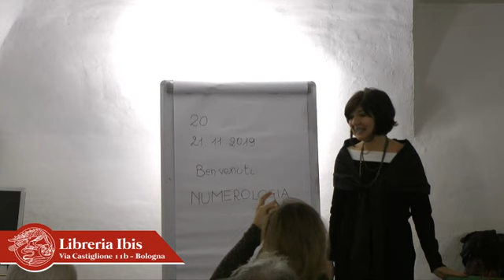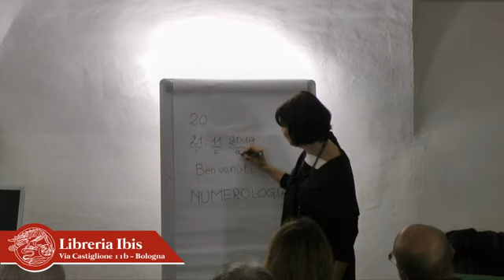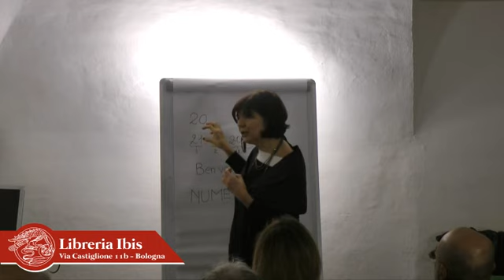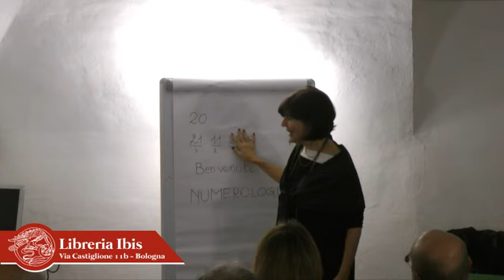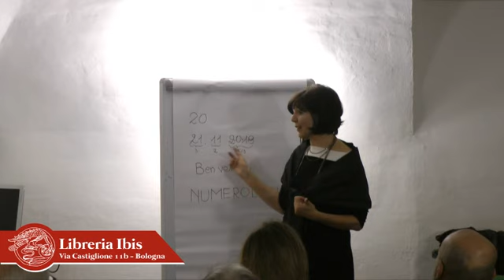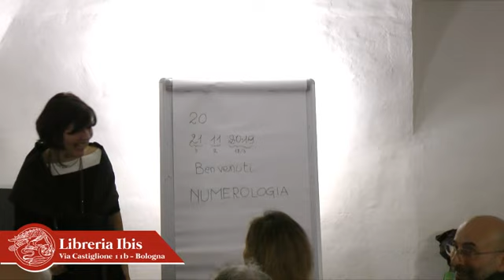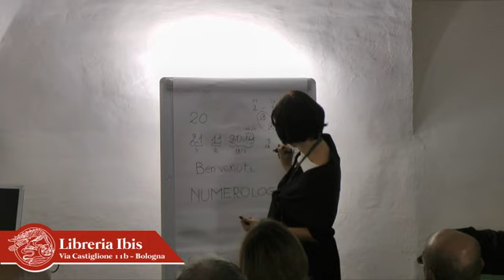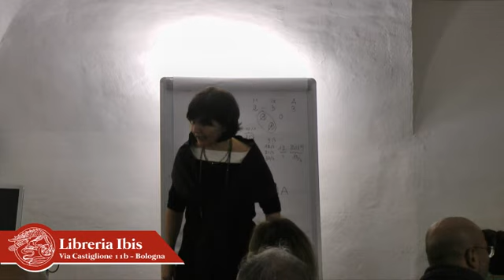Alessandra Pizzi La Numerologia come via di trasmutazionene Libreria Ibis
Alessandra Pizzi
LA NUMEROLOGIA COME VIA DI TRASMUTAZIONE
Quaderni di Numerologica
La croce cardinale numerologica

Le Duetorri Edizioni
La conferenza gratuita "La Numerologia come via di trasmutazione" è un vero e proprio seminario introduttivo alla Scienza dei Numeri
LA CROCE CARDINALE NUMEROLOGICA ti accompagnerà nel viaggio iniziato con “Dopo l’ultimo Velo”.
Il secondo volume completa l’approfondimento degli archetipi della Decade e presenta la nuova visione dei cinque numeri fondamentali della Mappa Numerologica: inizia ora a svelarsi il ricordo dell’equipaggiamento con cui siamo approdati sulla Terra.
Ciascuno dei cinque archetipi fondamentali rappresenta particolari aspetti del nostro essere molteplice ed esprime qualità che portiamo in specifici ambiti dell’esistenza.
La Croce Cardinale Numerologica è l’immagine che sintetizza i Numeri di Anima, Io, Persona, Destino e Quintessenza che sono trattati in questo volume. Offre un’efficace e immediata percezione dell’energia dei numeri, del SENSO e del PERCORSO rappresentato dai cinque archetipi fondamentali della Mappa, e della dinamica trasformativa dell’OPERA su di Sé.

Alessandra Pizzi
È scrittrice, ricercatrice di scienze olistiche, esperta di Numerologia, fondatrice e formatrice della “Scuola Numerica” che conta tre sedi in Italia: Bologna, Fano e Napoli. Tiene conferenze in molte città d’Italia, è autrice di numerosi articoli su riviste specializzate e dei libri In Cammino verso Sé – Infiniti modi una sola destinazione e della collana Quaderni di Numerologia & dintorni.  Maggiori informazioni sull’attività dell’autrice possono essere trovate su alessandrapizzi.it